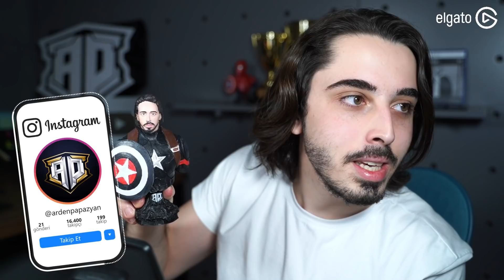FIFA 22 ARDEN OYUNCU KARİYERİ #23 // TARAFTAR EL CLASICO MAÇINDA KAREOGRAFİMİ YAPTI!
FIFA 22'de Arden Papazyan agresif santrafor oyuncu kariyeri serimiz devam ediyor! ARDEN prime dönemine girdi! Attığı goller verdiği paslar hepsi harika! Bugün taraftar, sonunda Arden için kareografi yapacak!